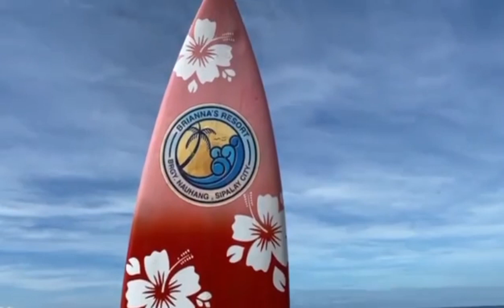PRIVATE RESORT IN SIPALAY|| BRIANNA'S RESORT